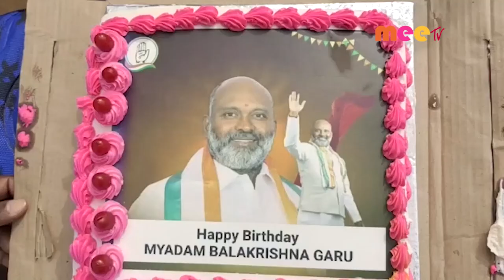జన్మదిన వేడుకలు//30.11.2021//MEE TV NEWS//